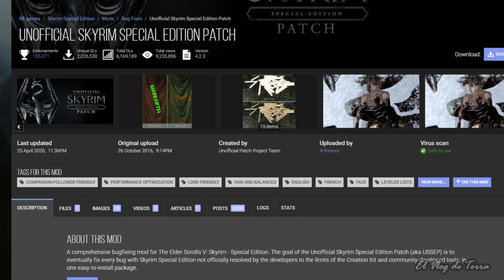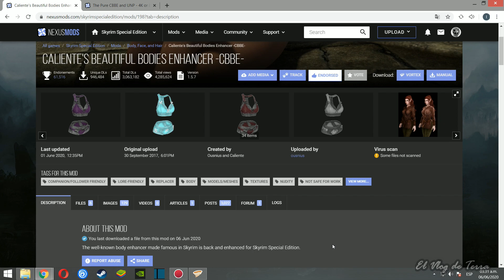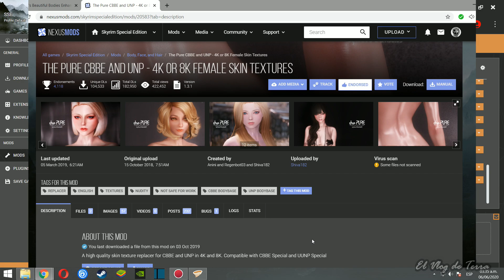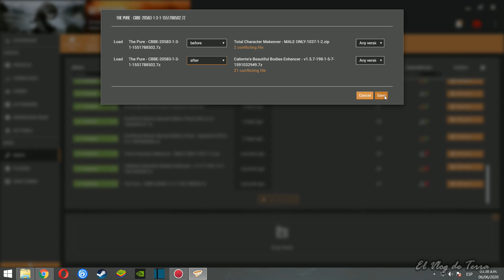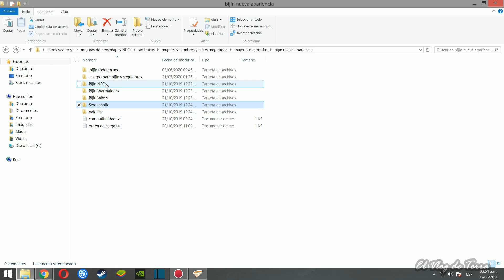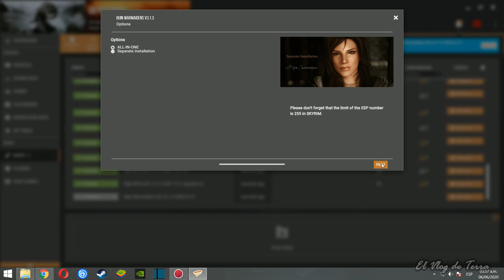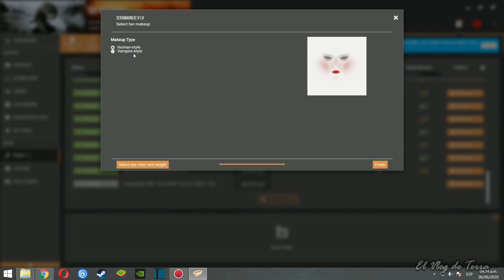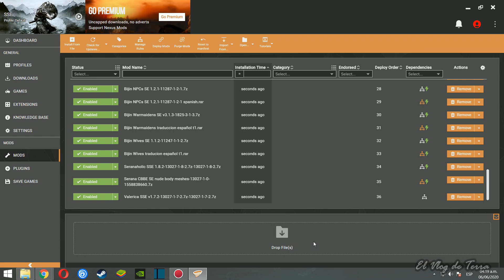MUJERES MÁS SEXIS (PARTE 1) – COMBINANDO MODS CON FÍSICAS – SKYRIM SPECIAL EDITION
Recuerden que hay una lista de reproducción llamada: SKYRIM SE COMBINANDO MODS CON FÍSICAS en el cual agrego videos para complementar esta serie-tutorial para mejorar aún más los personajes

Pueden ver los mods que traduzco en mi perfil de NexusMods.com